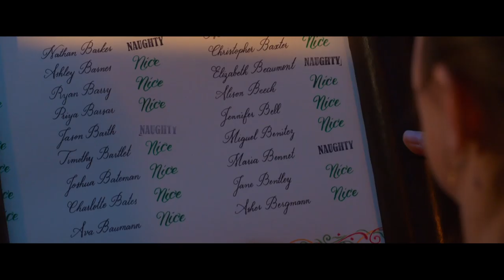Noelle Trailer #1 (2019) | Rotten Tomatoes TV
Check out the new Noelle Trailer starring Anna Kendrick!

US Air Date: November 12, 2019
Starring: Anna Kendrick, Bill Hader, Billy Eichner
Network: Disney+
Synopsis: Santa's daughter finds herself having to take over the family business.